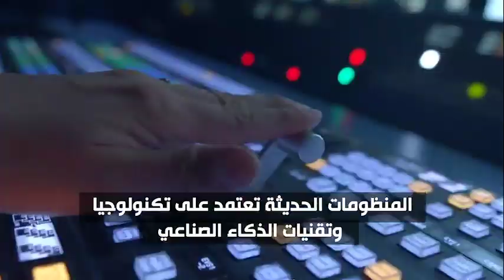منظومة أمنية متكاملة تعمل بتقنيات الذكاء الاصطناعي لتأمين مشروعات طلعت مصطفى